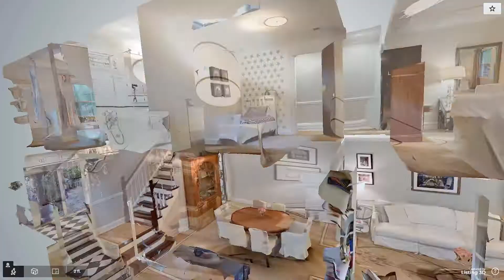87 70th Street, Brooklyn, NY